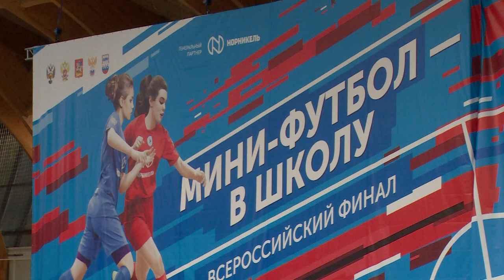Финал «Мини-футбола - в школу!» в УСК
Завершился 15-й сезон общероссийского проекта "Мини-футбол - в школу". За победу боролись сильнейшие школьные команды из разных регионов России, от Калининграда до Камчатки. Финальные соревнования проходили в Универсальном Спорткомплексе «Подмосковье».